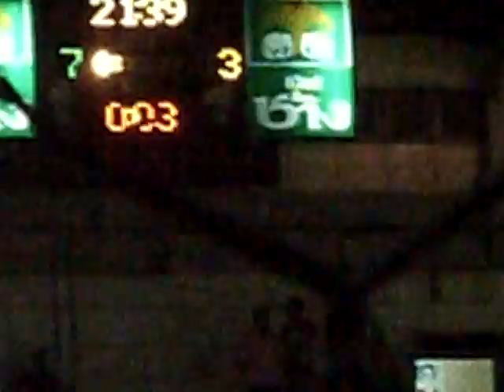MUAY THAI- round 4th, K.O round.